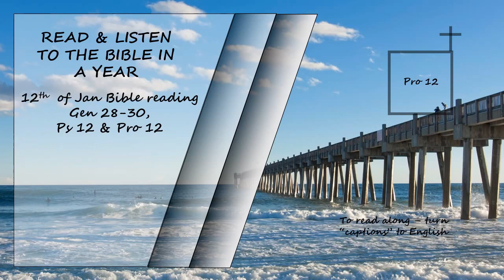Listen to the Bible in a year 12th of January Bible Reading Read by David Suchet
Genesis 28-30, Psalms 12, Proverbs 12